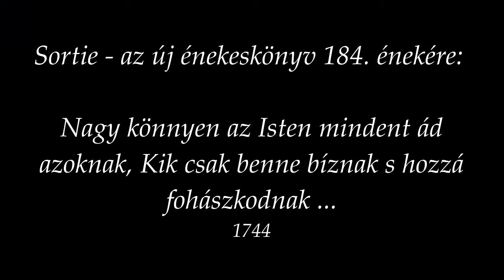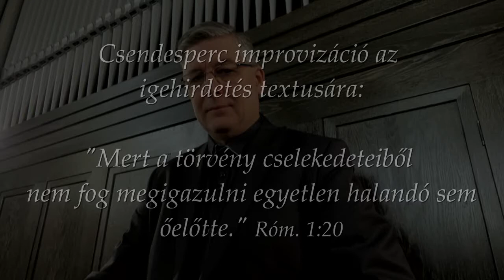Sortie & Csendesperc - Nincsen Isten nélkül segítség és üdvösség!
- az új énekeskönyv 184. énekére, 2022. április 24-én vasárnap